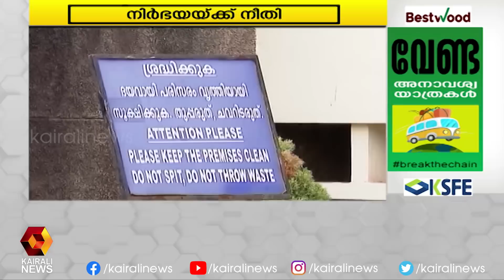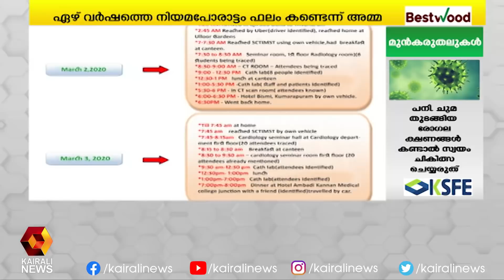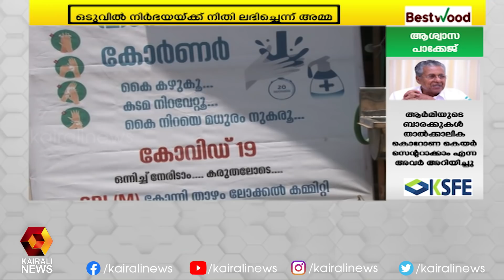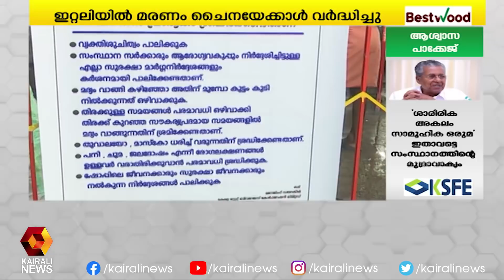വയനാട്ടില്‍ ഹോം ക്വാറന്റൈന്‍ ലംഘിച്ചയാൾ അറസ്റ്റിൽ | Vartha Vela | Kairali TV